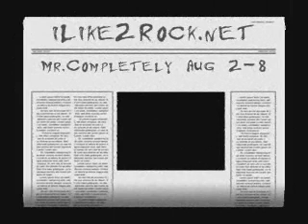Mr Completely Talent Showcase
A small clip of Mr C performing live. They will be in our Talent Showcase Aug 2-8 and we are giving away autographed copies of their CD "twice on Sundays"